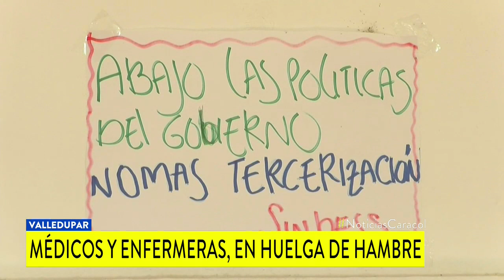Trabajadores del hospital San Juan de Dios en Cali entraron en paro desde hace una semana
Según los profesionales de la salud no se les ha pagado en todo lo que va del año 2020.